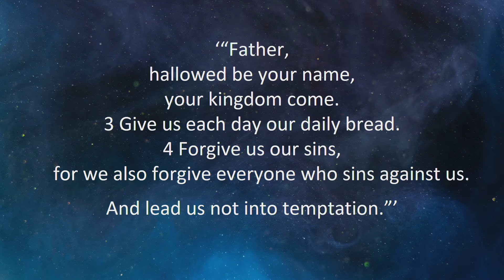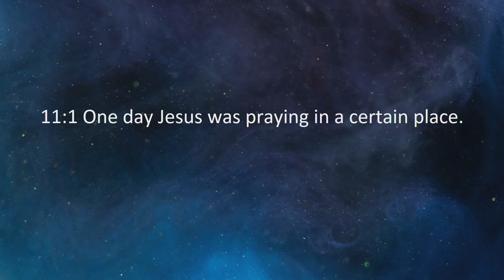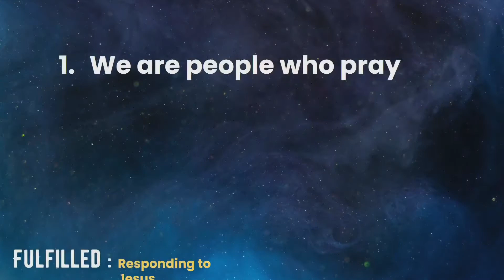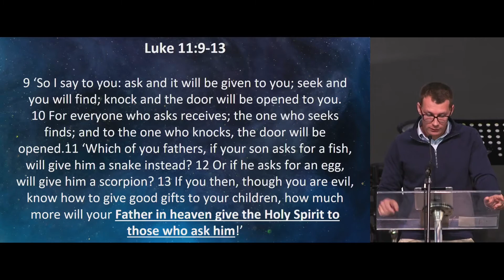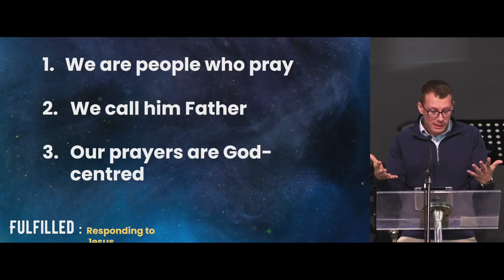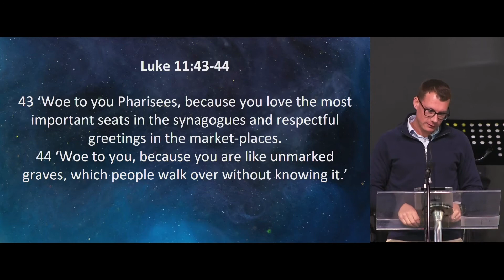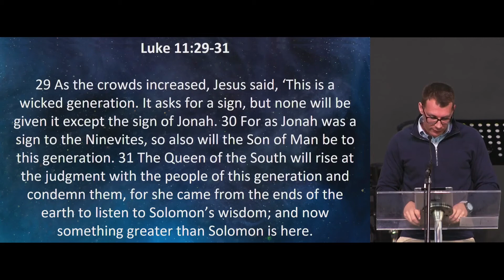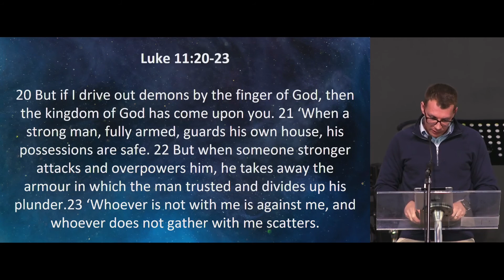Real Relationships with God || Luke 11:1-13 || 25 September 2022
Preacher: Luan Stoop